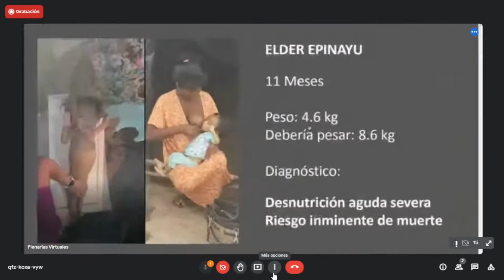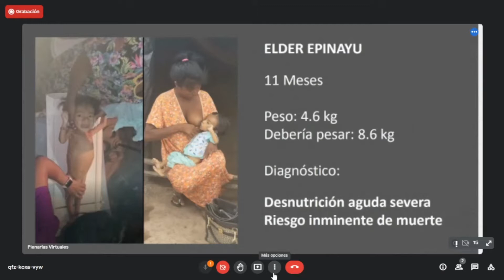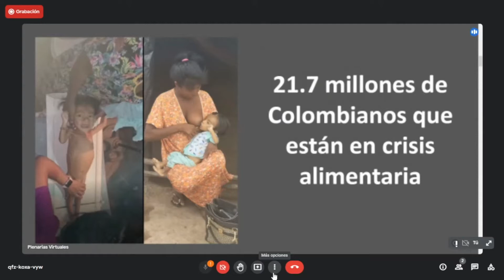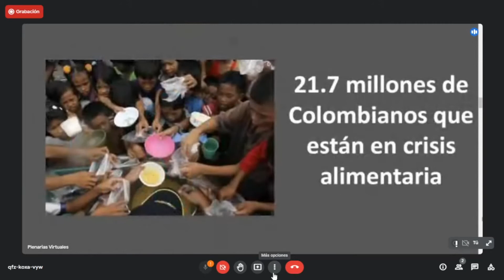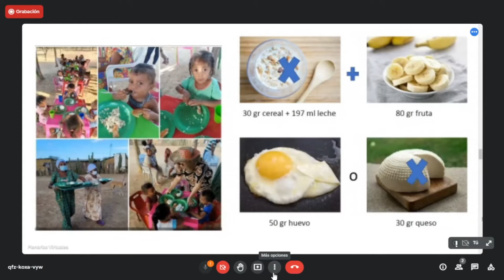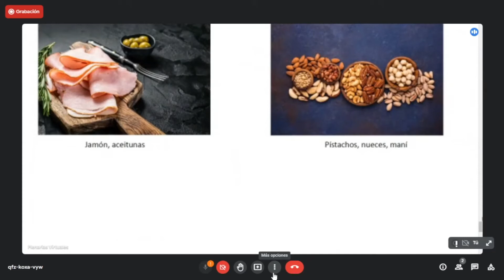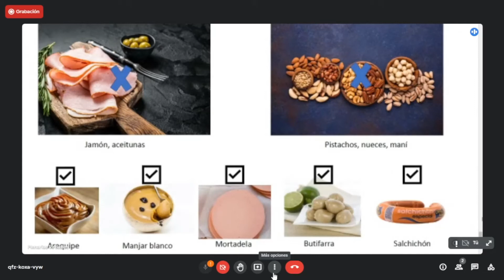COMISION TERCERA AUDIENCIA PUBLICA EMPRENDIMIENTO Y REFORMA TRIBUTARIA EN COLOMBIA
Intervención de Juan Cralos Buitrago, director de la Asociación de Bancos de Alimentos de Colombia, apelando a revisar nuevamente el articulado 11 y 43 de la reforma tributaria para no afectar la donación de alimentos.